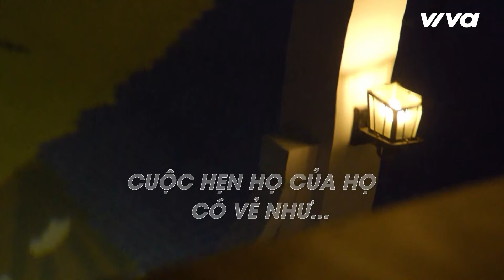"Con Yêu Chú" Ông Chú Gia Trưởng Mạnh Kiên Khó Chịu Vì Tính Trẻ Con Của Yuna Vũ | ĐẢO THIÊN ĐƯỜNG